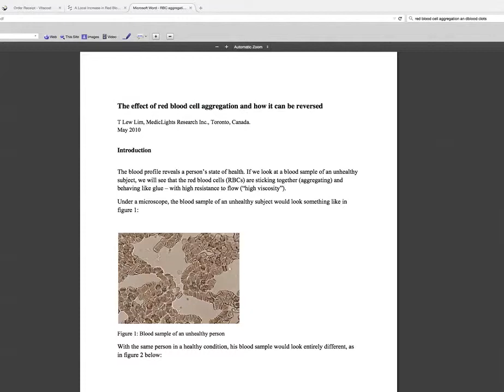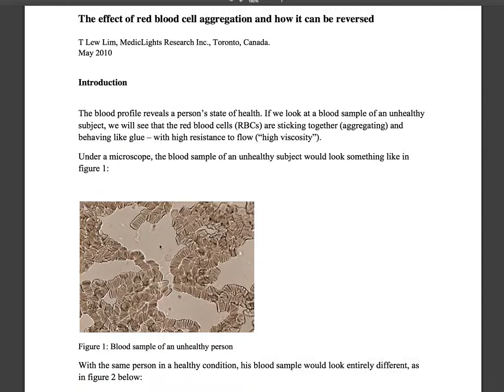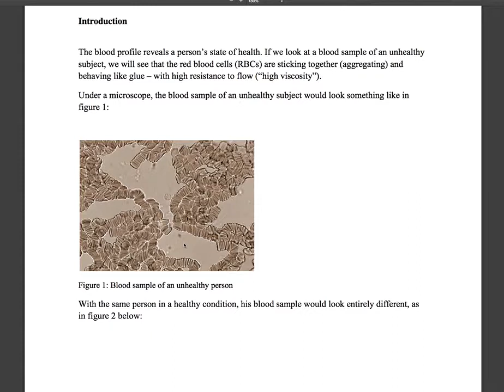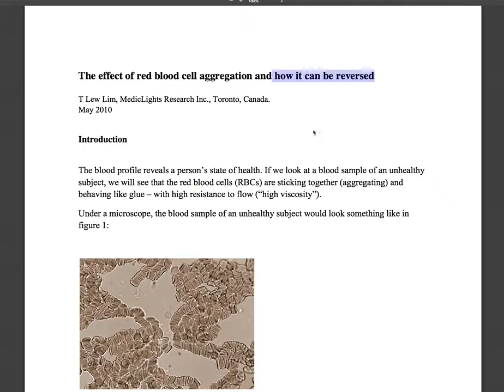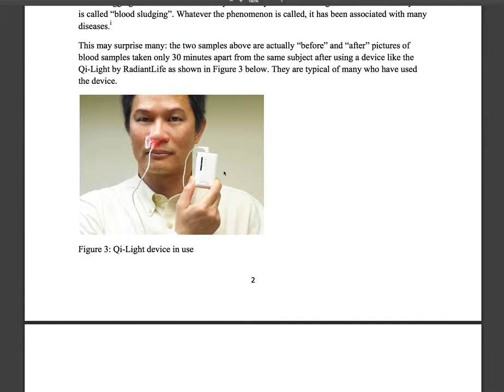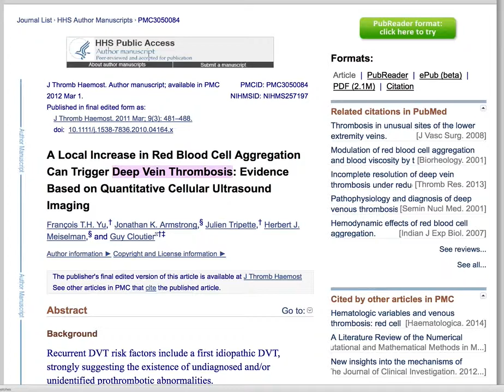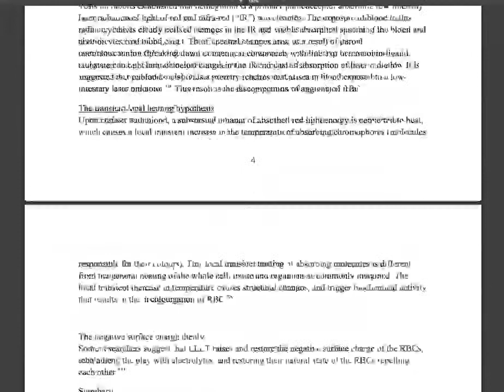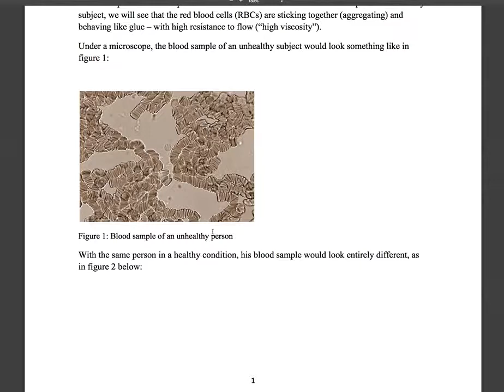Wireless Devices and Blood Clots